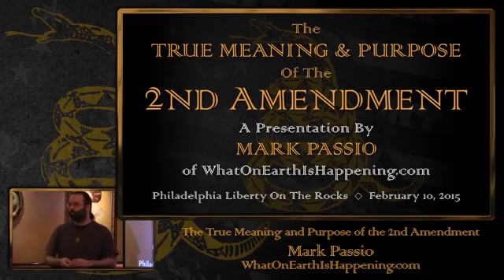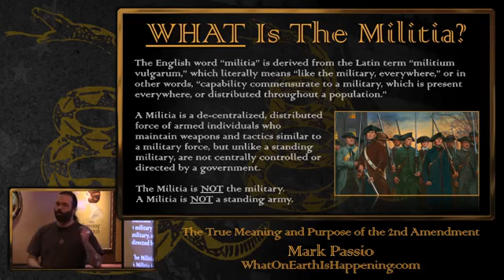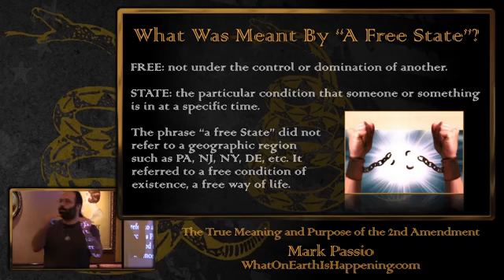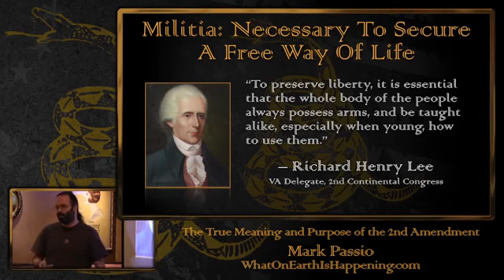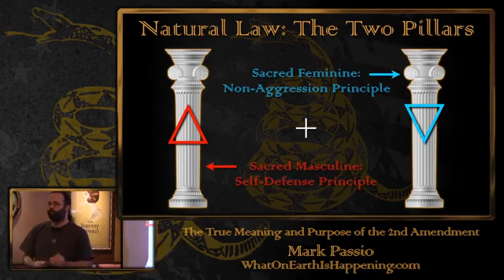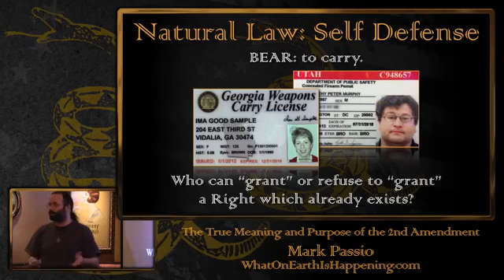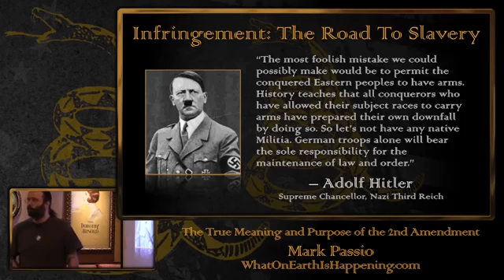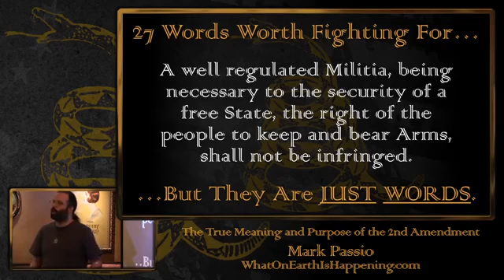Mark Passio ~ The True Meaning And Purpose Of The 2nd Amendment